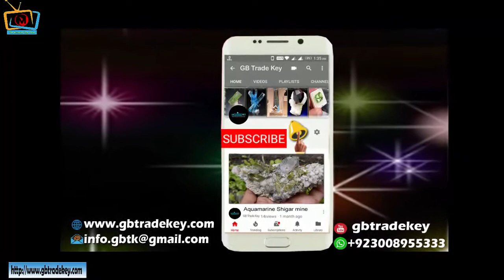Tucson Gem & Mineral Show 2022 |Top Quality Indian Quartz Crystal | Himalayan Quartz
List of Gemstones Precious and Semi-Precious Stones

Gems and Precious Stones of Arizona
Tucson Mineral and Gem Show 2022

himalayan quartz spiritual meaning

himalayan quartz advantages

himalayan quartz crystal meaning

pink himalayan quartz advantages

himalayan quartz vs transparent quartz

himalayan quartz crystal characteristics

where does himalayan quartz come from

himalayan quartz pricing

World expensive gemstone
world expessive quartz crystal

_/SOCIAL LINKS\___________________________________